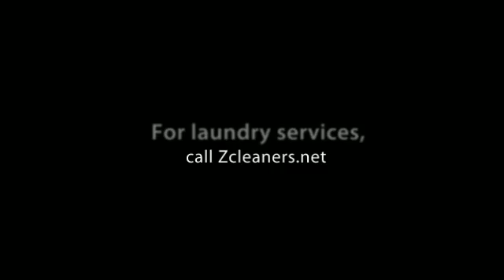Laundry Cleaning in Centereach, NY - Zcleaners.net